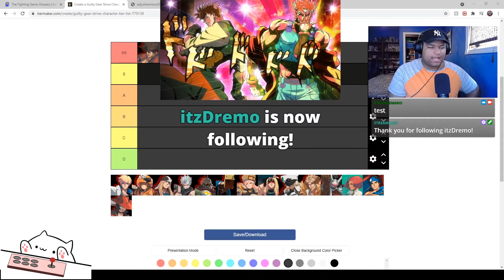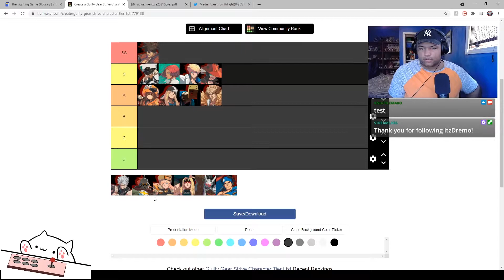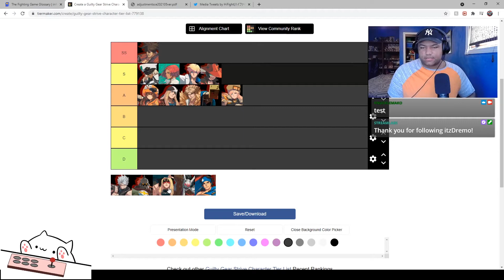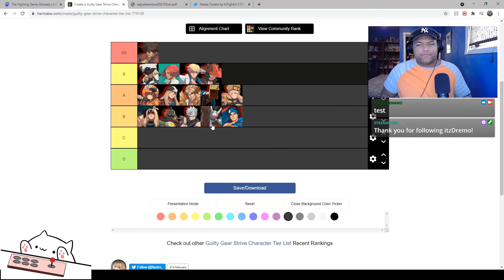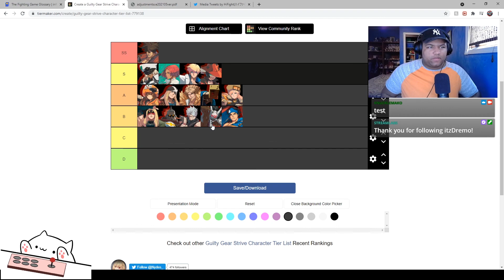GUILTY GEAR STRIVE: 3rd Beta tier list